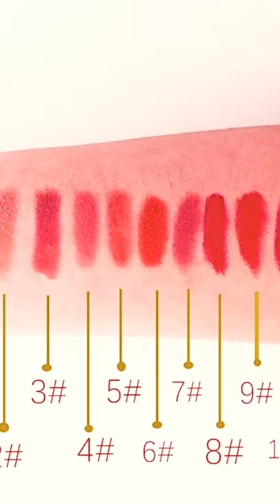lip crayons || TEAYASON || easy makeup || everyday makeup || for teenagers ||shorts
We will make best choices together. stay with beauty picks by SK